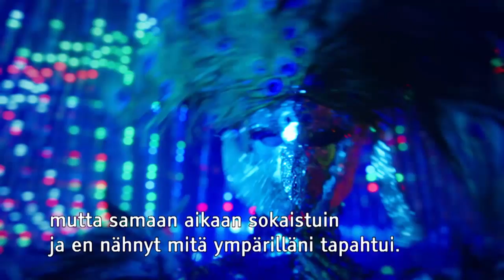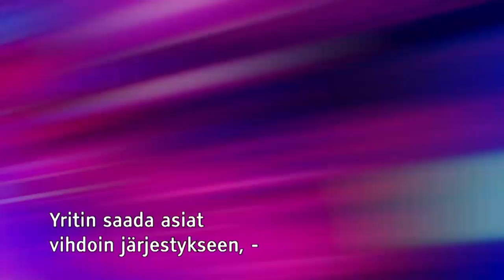Peacock - I´m outta love | Masked Singer Suomi | MTV3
Voisko tää miljoonia myynyt artisti olla Kwanin Mariko⁉️ 🤔
Vai ehkä sittenkin Hanna Pakarinen ? 🤩🥳🦚